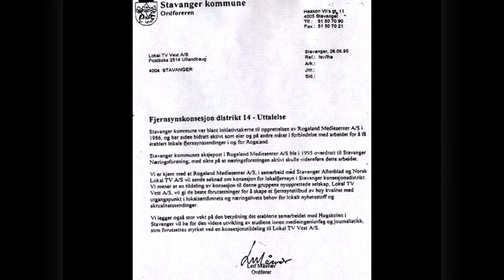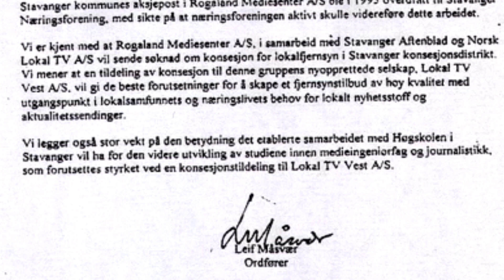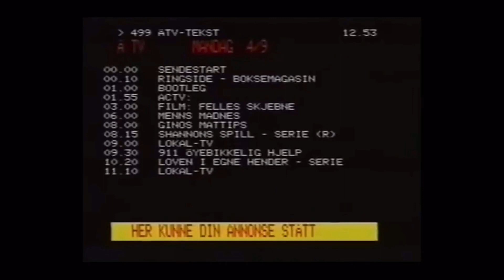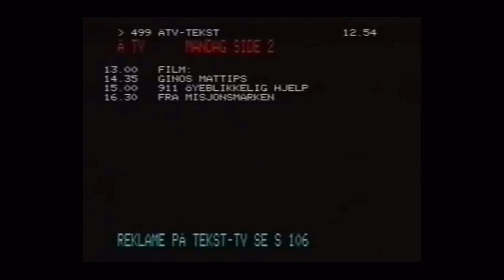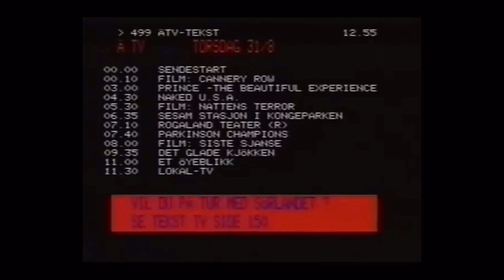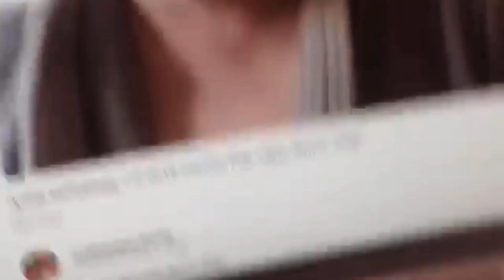Regjerings må stoppes, Norge må ha nyvalg nå!